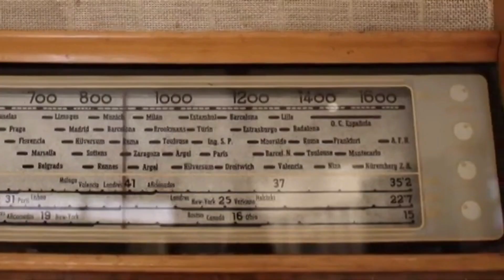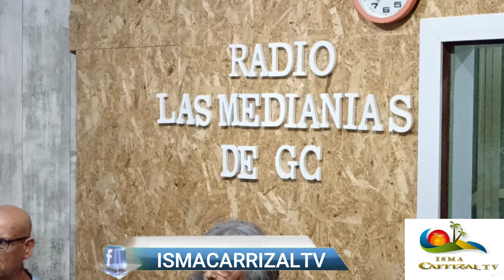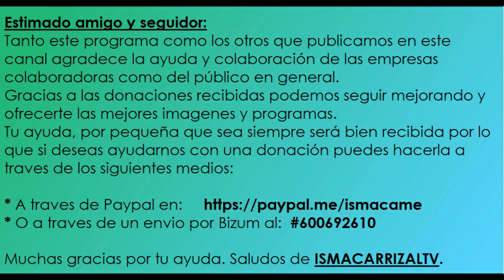PARRANDEANDO CON ISMAEL - PROGRAMA 215 (21-06-24)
PARRANDA MOTOR GRANDE EN RADIO LAS MEDIANIAS 14-06-24